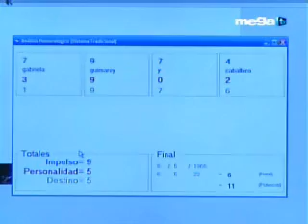Stuart (El Arcano) en MegaTV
Stuart (El Arcano) de en programa "Puerta Astral" por Canal 22 MegaTV de Miami